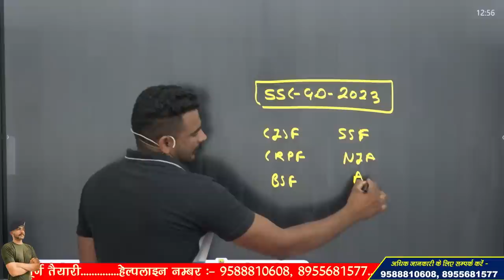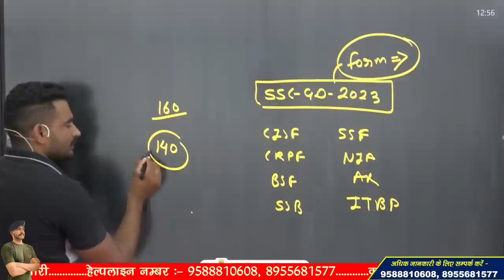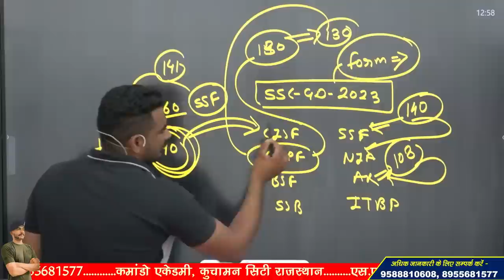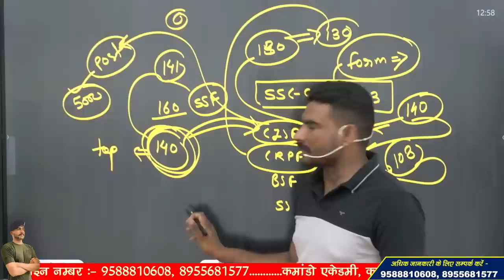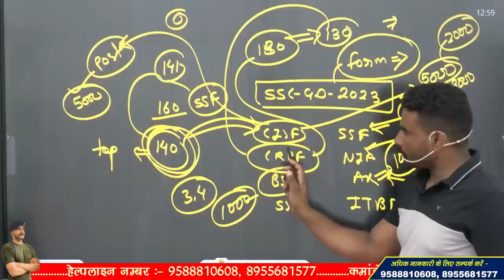SSC GD 2023 POST PREFERENCE !! क्या अब बदल सकते हैं ?